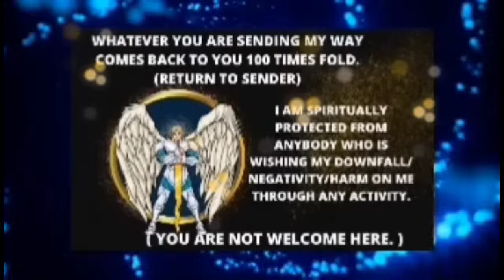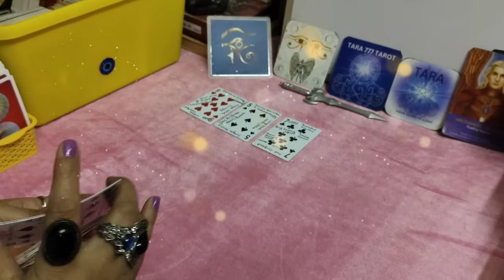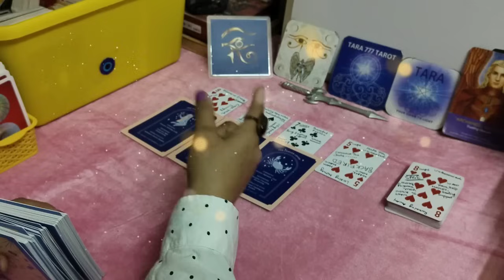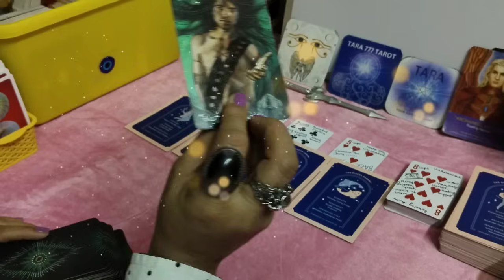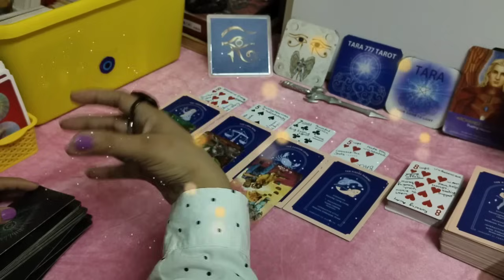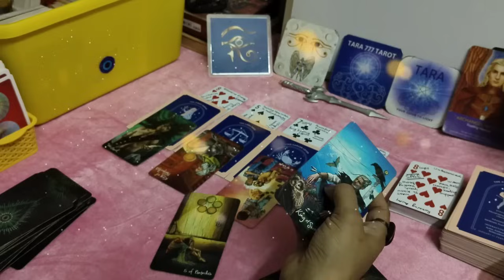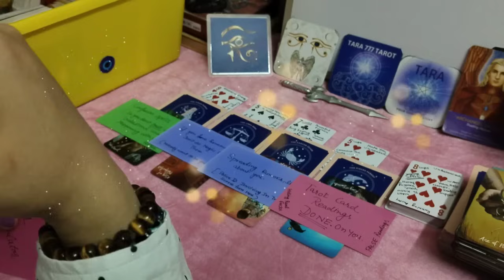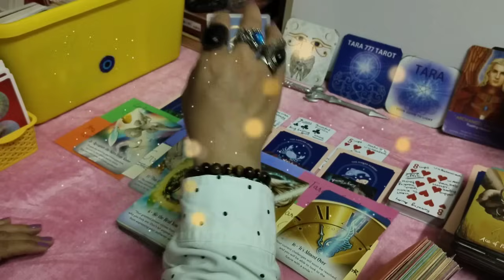Spreading Rumours About You।आपको कठपुतली की तरह इस्तेमाल करना चाहते हैं।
✨ FAMILY CHANNEL